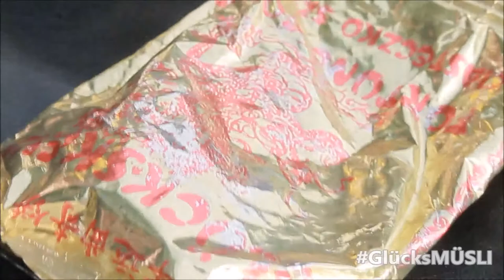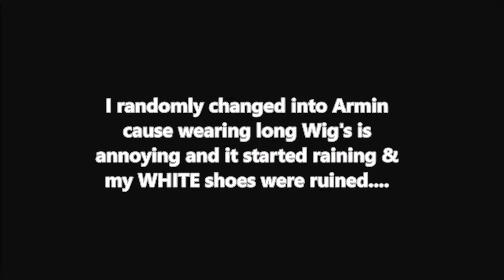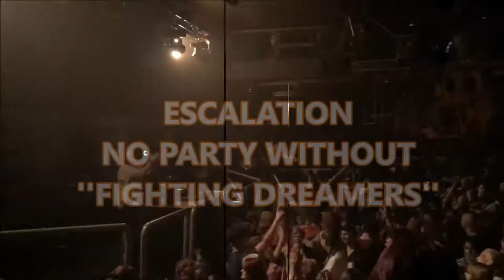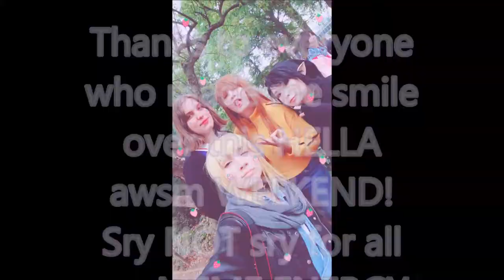CONNICHI 2019 | DAY 3 | SUNDAY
Time is ..Naruto running...srsly...it's been already a month since Connichi??? WTH?

I can't wait for next year!

I'll drop more content soon! Like tutorials for Cosplay stuff & Make up etc. its's been too long since I've did that on my old channel.
+ I'll continue vlogging when I visit con's!
But my next ''bigger'' con will be hopefully EpicCon in february or/and Leipziger book fair in march !

Thanks to everyone who's watching !